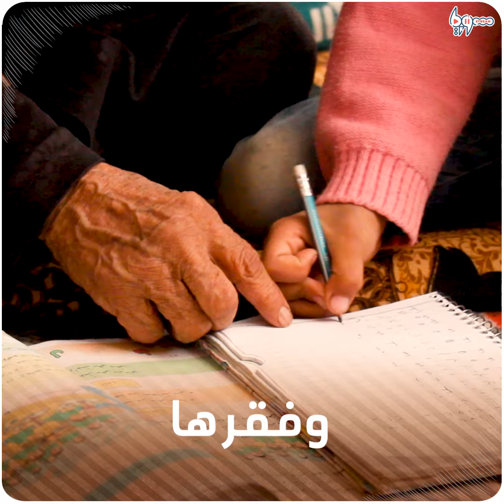قصة عطاء لمسنة في الـ 80 من عمرها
الحاجّة "كردية كردي"، 80 عاماً، مهجرة من ناحية الزيارة بريف حماة، تُربّي ثمانية أطفال أيتام وحدها دون معيل في خيمة صغيرة بمخيم صلاح الدين بريف إدلب.

يمكنكم متابعتنا عبر وسائل التواصل الاجتماعي المختلفة:
فيس بوك: